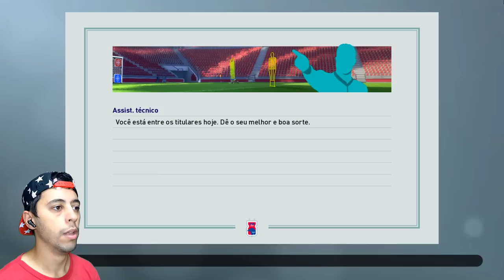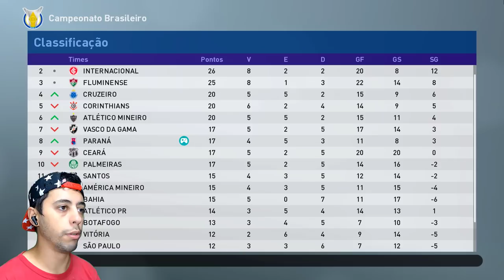PERDI UM GOL INACREDITÁVEL E VIREI BANCO do TIME!😥 - Rumo ao Estrelato #3 | PES 2019